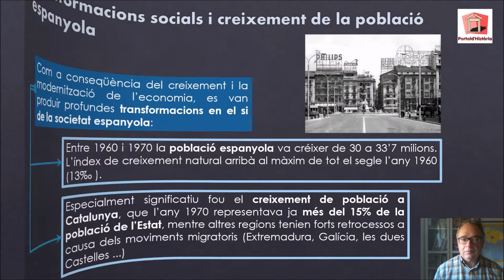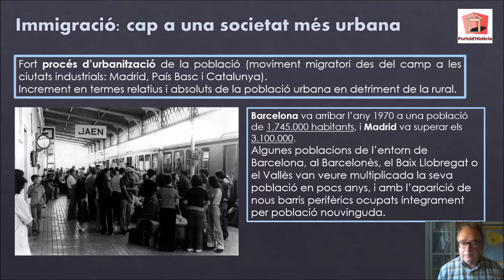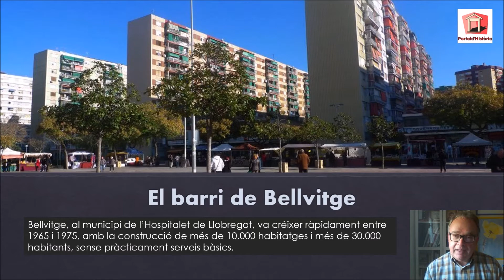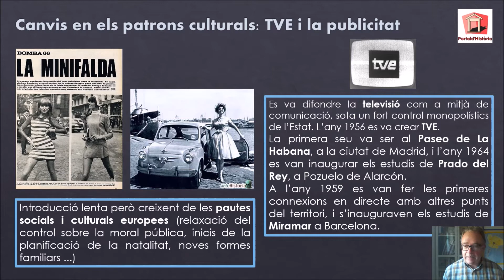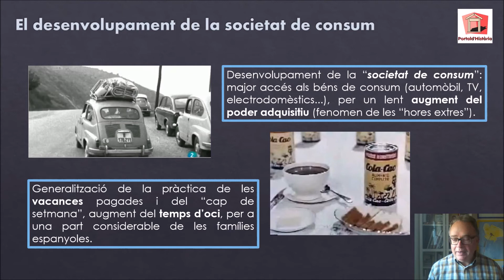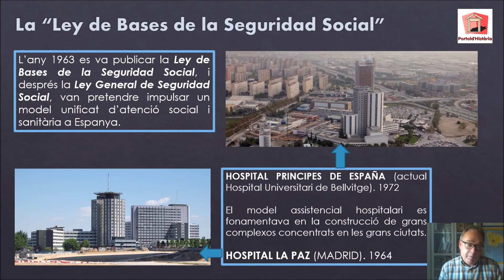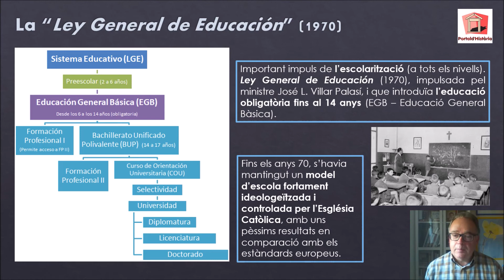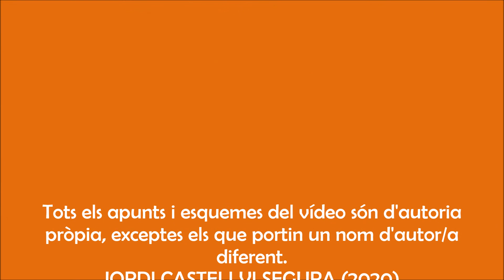LA DICTADURA FRANQUISTA II. Capítol II, Canvis socials i creixement econòmic (segona part).